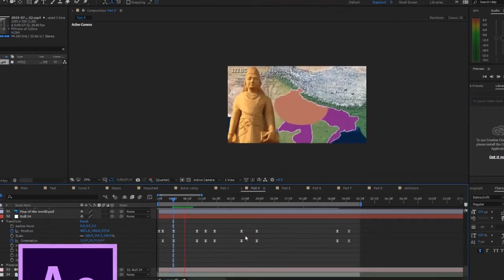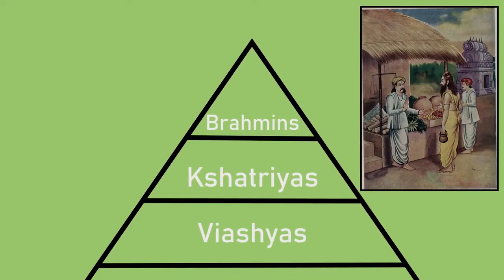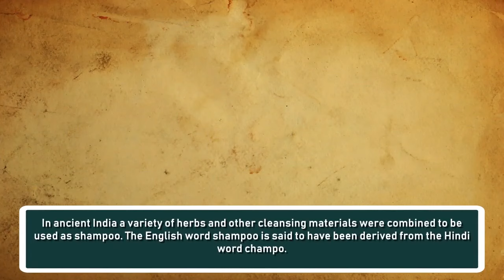History Of India in 14 Minutes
India's History is very long and very interesting so in this 15 minute video (almost) sit back and enjoy in this animated video. From the Indus valley civilisation, to the beginnings of Hinduism, various empires will arise such as the Mauryan, chola, Mughals, Martha. Before Europeans settle along the coast to trade spices. The British would rule India before their independence in 1947.

Sources Used:

John Keay - India a History

Captivating History - History of India